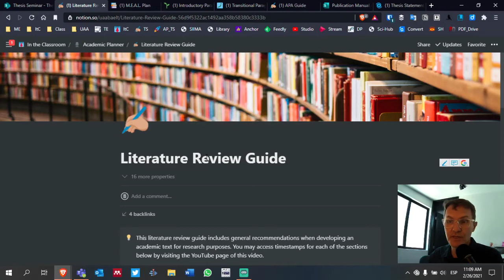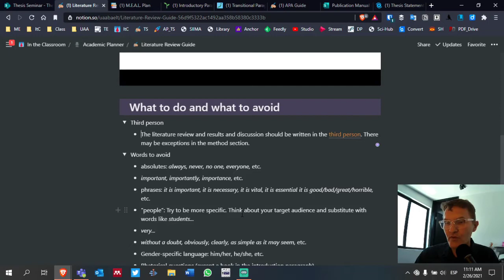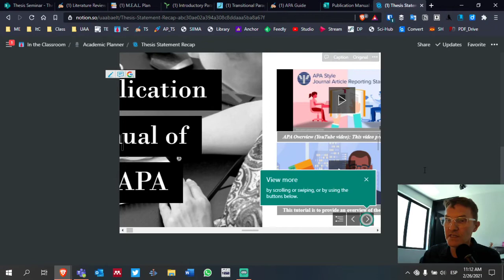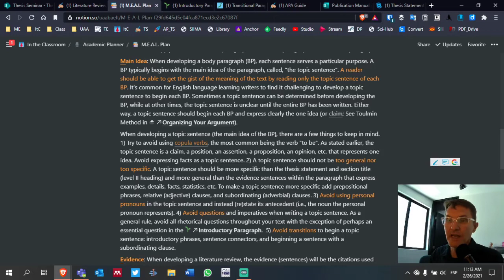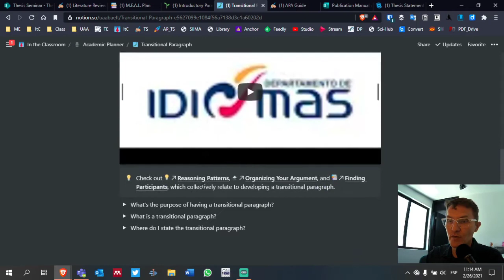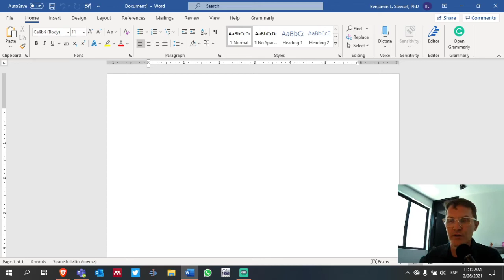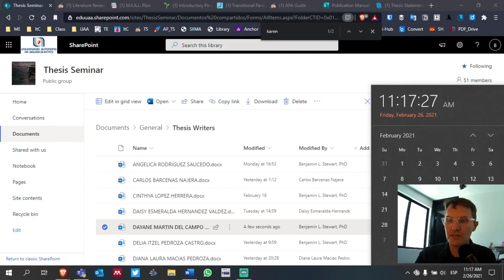Thesis Seminar Recap: Week Five